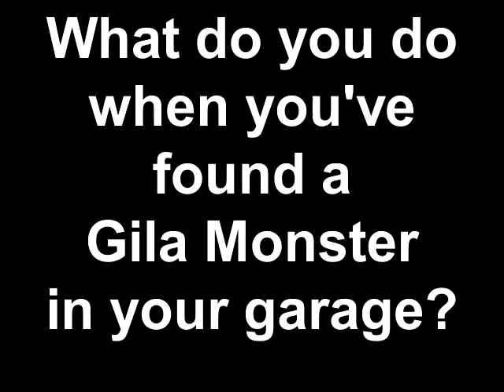Gila Monster Captured In North Scottsdale Home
Gila Monster Captured in North Scottsdale Home. North Scottsdale Realtor Cari Dandy videos Nate Deason, Venom Manager, at the Phoenix Herpetological Society capturing a Gila Monster from her garage. Gila Monsters are protected and must not be touched unless you are licensed to handle them. They are one of two venomous lizards in the United States. We've named him "Gilligan" - poor Gila got lost! for more information about Gila Monsters and reptiles in the Sonoran Desert in Arizona.